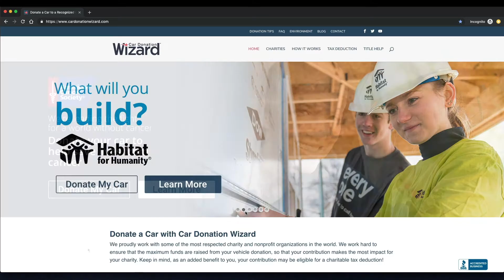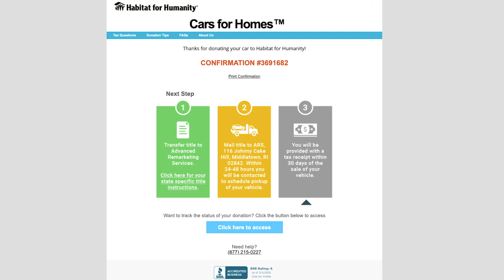How to Donate Your Vehicle to Habitat for Humanity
In this video, we show you how to donate to Habitat For Humanity using our Car Donation Wizard Platform. Our simple and intuitive process makes it a simple process to donate your vehicle.